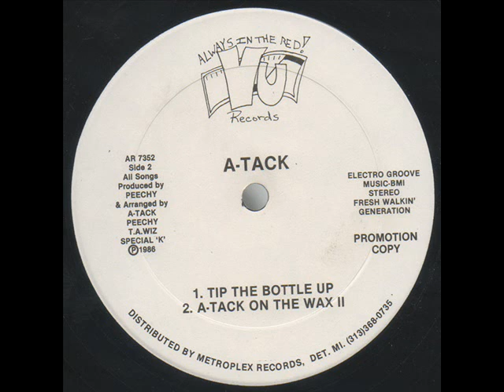A-Tack - Tip The Bottle Up (1986)